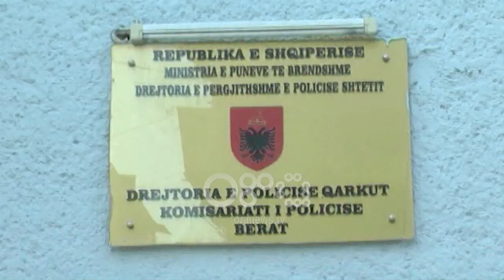Ora News - Plagosje dhe grabitje në Kuçovë, një histori si në filma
Katër të rinj u arrestuan nga Policia në Kuçovë në lidhje me një konflikt që kishte përshkallëzuar deri në pengmarrje e vrasje në tentativë. Ndërkohë një 29-vjecar u arrestua në Orikum pasi 2 vjet me parë tentoi të vrasë një të ri me thikë.

Katër të rinj nga 16 në 29 vjeç janë vënë në pranga nga Policia e Kuçovës në lidhje me një konflikt të nisur rreth një muaj më parë me pengmarrje e tentativa vrasjeje.

I pari ra në prangat e Policisë Franko Brisku, 25 vjeç i cili tentoi të vrasë me thikë shtetasin Erion Kumria, duke i shkattuar dëmtime të rënda.

Tentativa ishte hakmarrje e 25 vjeçarit  pasi objektivi i sulmit së bashku me dy adoleshentë 16 e 17 vjeç një muaj më parë kishin marrë peng një të afërm të tij.

Policia thotë se arriti të identifikojë e vërë në pranga në kohë rekord autorin e plagosjes, ndërkohë që u zbardh edhe motivi i saj.

Për këtë u vunë në pranga edhe tre personat e grupit tjetër.

Ndaj të rinjve janë ngritur katër akuza mes të cilave edhe ajo e vrasjes së mbetur në tentativë.

Ndërkohë edhe Policia e Vlorës ka rrestuar një 29 vjeçar në kërkim për vrasje të mbetur në tentativë.

Në pranga u vu Erjon Çeloaliaj, banues në Orikum.

Ai dyshohet se është autor i ngjarjes së ndodhur më 27 Korrik të 2016-ës, ku në bulevardin e Orikumit ka tentuar të vrasë me mjete prerëse një shtetas.

Gjykata e Vlorës ka caktuar ndaj të riut masën e sigurisë arrest me burg.